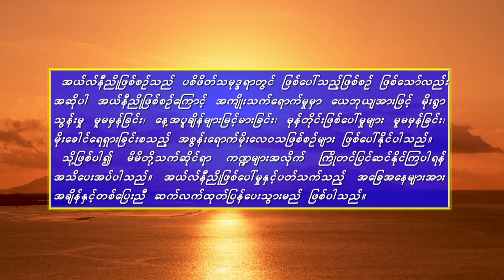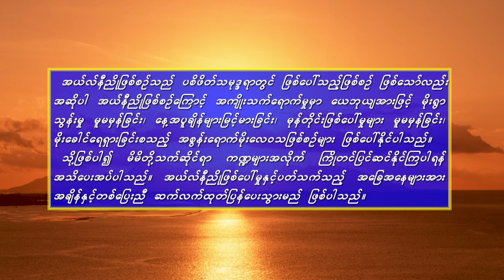28 3 2024MMT